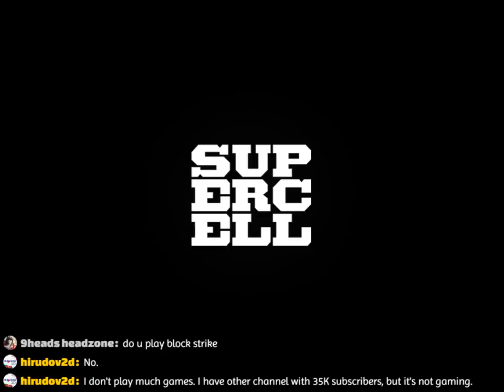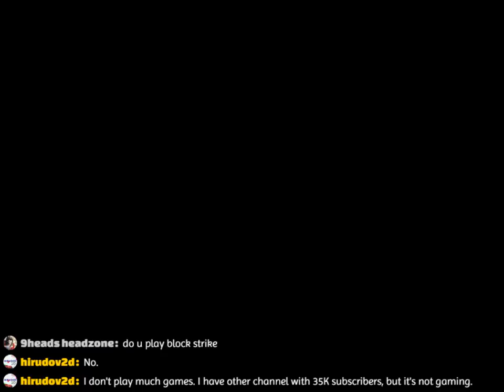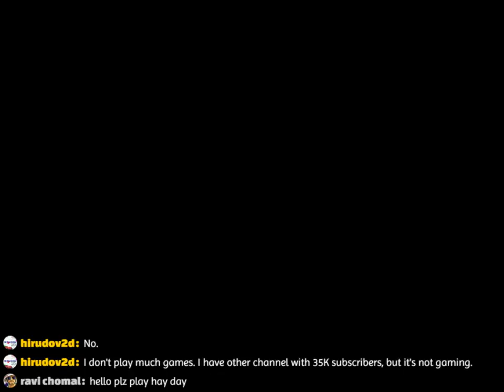Clash of Clans | Clash Royale | Boom Beach | Hay Day | Online live Gameplay [20180217]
Live gameplay of Supercell's online multiplayer games Clash of Clans, Clash Royale, Boom Beach and Hay Day in HD quality. Played by hirudov.com and friends.
Join, give tips in real time and follow the progress of the clans, decks, villages, islands and farms. See proven tricks, hear live commentary and enjoy the gameplay. Everyone is invited in the live chat. No swearing, only pure gaming. See yourself in the stream - how you play, your wins and who beat you with replay possibilities.

To join the official Hirudov team Clash of Clans clan, search for Y88GR808 code, say thanks to Philip William.
To join the Clash Royale clan, search for House Corrino R2L20G code.
To join the official Hirudov team Boom Beach task force, search for 80YGGVG9 code, in cooperation with Philip William.
The join the official Hirudov team Hay Day neighborhood , search for 2UV9UVQ8 - Hirudov team.

Feel free to discuss the games Clash of Clans and Hirudov Team clan on the official clan's forum